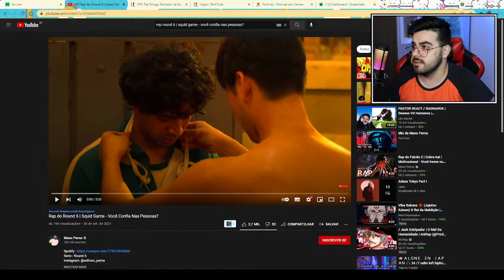NERD REACT - Rap do Round 6 | Squid Game - Você Confia Nas Pessoas?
✅SEJA MEMBRO DO CANAL E GANHE DIVERSOS BENEFÍCIOS!✅